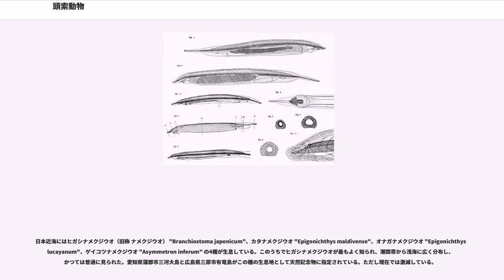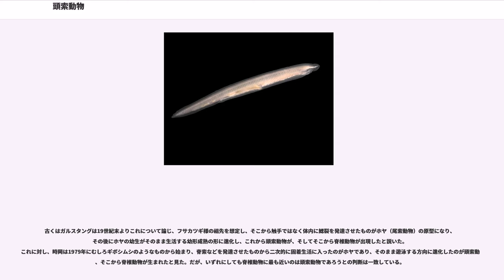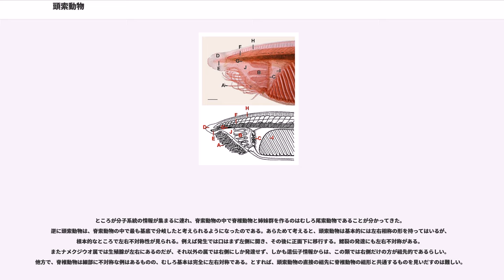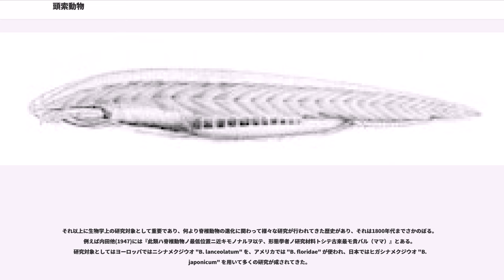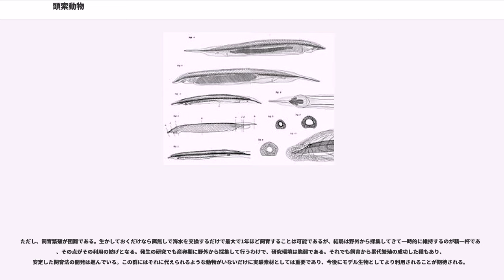頭索動物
頭索動物（とうさくどうぶつ Cephalochordata） は一般にナメクジウオ（蛞蝓魚）と呼ばれる動物の1群で、脊索動物門頭索動物亜門に分類される原始的な脊索動物である。ナメクジウオと総称されることも多いが、この名はこの類における日本産の1種の標準和名としても使われてきた。脊椎動物の最も原始的な祖先に近い動物であると考えられたこともあり、生きている化石とされる。

小型で、魚のような形態をした動物である。尾索動物と異なり、脊索を終生に渡って持ち、またそれが体の前端まで伸びていることが特徴である。神経管も先端付近まで伸びており、その体制は脊椎動物の基本的な体制と共通する。ただし頭部が分化せず、骨格（軟骨を含め）が発達しない点で脊椎動物とは異なる。

全て海産で、底生で不活発な動物であり、遊泳は可能だが長く泳ぐことはほとんどない。小さな口でデトリタスやプランクトンを食べていると思われる。雌雄異体で有性生殖を行い、無性生殖はしない。幼生は一時的にプランクトン生活をする。

その特徴に脊椎動物との共通点が多く、しかも無脊椎動物であることから、脊椎動物の進化を考える場合、この類は最もそれに近いものと考えられてきた。そのためその観点から多くの研究がある。ただし近年の系統研究からはむしろ尾索動物の方が脊椎動物とは近縁であるとの結果が出ている。

学名はCephalo が「頭」で chordata が「脊索を持つ」を意味し、つまり「頭に脊索を持つ」という本群の特徴を述べたもの。和名はその直訳である。

この類の総称としても使われるナメクジウオは1876年（明治9年）に遡る。文部省から初等教育用の掛図が発行された中に、「ナメクヂウオ　蛞蝓魚」として「諸有脊椎動物中最不全ナル者」との説明があったという。ちなみにこれは日本でナメクジウオが発見されるより6年前である。更に何故ナメクジかについては、本群の最初の種が1774年に発見された際、"Limax lanceolatus" と、ナメクジの1種として記載されたことによる。ちなみに件の掛図にも「昔ハ柔軟類ノ蛞蝓属トセリ」と説明が付いていたという。

なお、ナメクジウオは日本産の種である"Branchiostoma japonicum"の標準和名として長らく使われていたが、総称としてのこの名の使用が多く、紛らわしいことからヒガシナメクジウオの名が使われるようになっている。

基本的には左右相称の動物。身体は細長く、左右から扁平で、前後が尖った魚形をしている。表皮はクチクラ化しており、半透明。外部には目立った感覚器や突出部はない。最先端には以下にある光受容器が眼点の形で存在する。

背側の過半と腹側の出水口より後方の縁はひれ状にやや隆起してひれ小室と呼ばれる構造が並び、それぞれ背ひれ、腹ひれと呼ばれる。後方のひれ小室を伴わない部分は尾ひれとして区別される。

先端部の腹面に口がある。腹面中程やや後方には出水孔が開き、それよりずっと後方に肛門が開く。口はその周囲に短い突起が並び、これを外触手（外鬚とも）という。これは並んで口を蓋するように配置し、摂餌の時に異物が混入するのを防ぐ意味があると考えられる。外触手の基部は触手間膜でつながっている。口の後方には左右1対の稜が走り、それらは後方に伸びてその終点に出水孔がある。

頭部から尾部にかけて、棒状の組織である「脊索」をもつ。ナメクジウオ（頭索動物）は生涯にわたって「脊索」をもち続ける。脊索の背側に神経索 (下図3) をもつ。神経索の先端は脳室 (下図1) と呼ばれ、若干ふくらんでいるが、脳として分化しているとは見なされない。

神経索の先端には色素斑や層板細胞、ヨーゼフ細胞と呼ばれる光受容器をもつほか、神経索全体にわたってヘッセの杯状眼と呼ばれる光受容器がある。閉鎖血管系（下図7）をもつが、心臓はもたず、一部の血管が脈動することで血液を循環させている。また血液には呼吸色素がなく、無色である。

消化管は口に始まり、直線的に肛門に続く。咽頭は大きくて長く、側壁には多数の鰓裂があり、全体は籠状となって鰓嚢と呼ばれる。その部分の腹面の正中線沿いには内柱という構造があり、背面正中線沿いには咽上溝がある。鰓裂には基底膜が肥厚してで来た支持構造が備わっている。鰓嚢より後方には肛門まで腸が続くが、その途中に分枝があり、肝盲嚢という。これは先端が閉じた細長い袋状で、囲鰓腔の中で鰓嚢の右側を前に向けて伸びる。

囲鰓腔は腹部の大部分を占める。前は口の後方から咽頭（鰓嚢）を包む形で後方に...